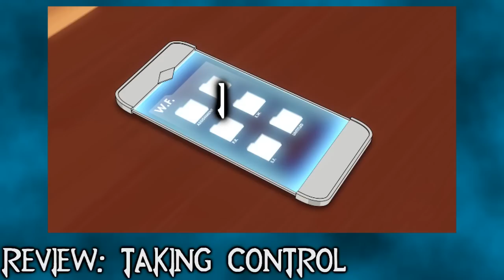RWBY Volume 4 Chapter 11 - Taking Control Review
We're at the home stretch for V4 now folks! :D

Remember these are strictly my opinions and not fact, if you feel your opinions are different to my own, be welcome to share them and discuss about the episode in the comments below.

RWBY and it's characters & music are all owned by Rooster Teeth please support the original release